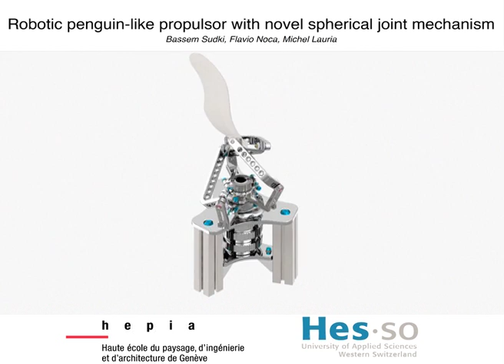Roboprop Highres - hepia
hepia - Haute école du paysage, d'ingénierie et d'architecture de Genève.

Baptême de l'eau à hepia pour le premier robot au monde permettant de reproduire en laboratoire la nage des manchots.

Ce robot utilise une cinématique parallèle permettant de reproduire les trois mouvements rotatifs d'une rotule.

La réalisation de ce type de mécanisme est une première mondiale.

Ce robot est le fruit de la collaboration étroite, depuis plusieurs années, des laboratoires de robotique et d'hydrodynamique de hepia.
Les nombreuses pièces du mécanisme ont également été réalisées par l'atelier central de mécanique de hepia.

La vidéo montre le robot en service au dessus d'un bassin de Carène.

Il servira à étudier et développer de nouveaux moyens de propulsion aquatiques inspirés de la nage de manchots.

Vous pourrez voir nager notre robot manchot dans le cadre des prochaines portes ouvertes de hepia !